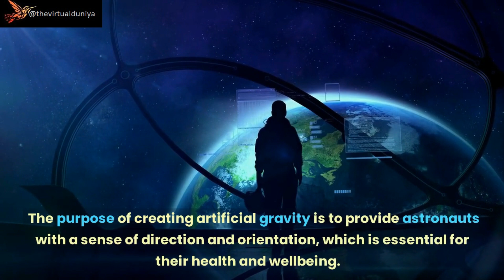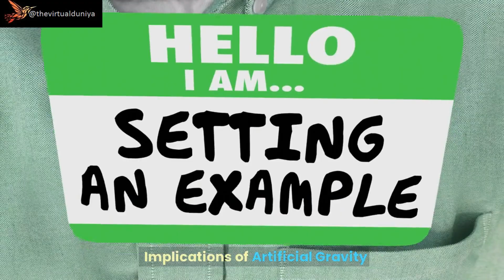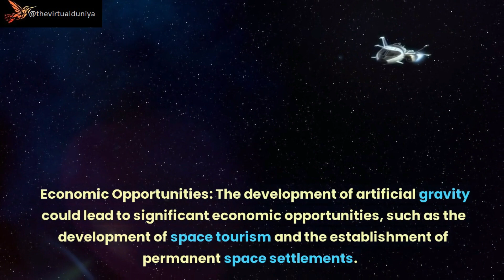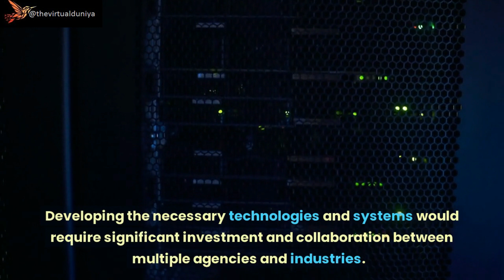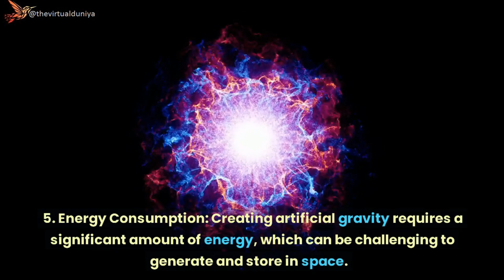Artificial Gravity in Space ! The Key to Long-Term Human Spaceflight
Title: Artificial Gravity in Space ! The Key to Long-Term Human Spaceflight

Description:

In this video, we explore the concept of artificial gravity in space and its importance for long-term human spaceflight. With the increasing interest in space exploration and the potential for extended missions to Mars and beyond, the challenges of prolonged exposure to microgravity become increasingly significant. Artificial gravity, which simulates the effects of gravity through rotation or other means, could be the solution to many of these challenges, including bone loss, muscle atrophy, and cardiovascular deconditioning. We delve into the science behind artificial gravity, the various approaches to achieving it, and the potential benefits and drawbacks of each method. Join us as we explore this fascinating topic and the possibilities it holds for the future of space exploration

Moving Entire Earth to Nearest Habitable Star System:-